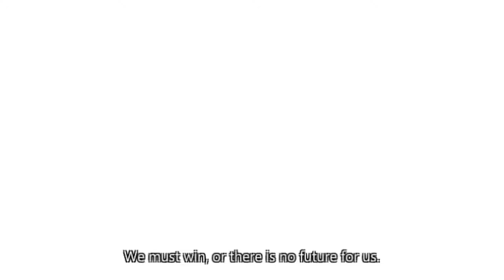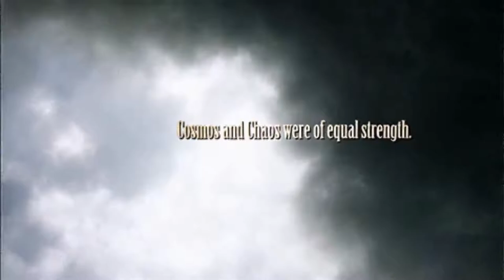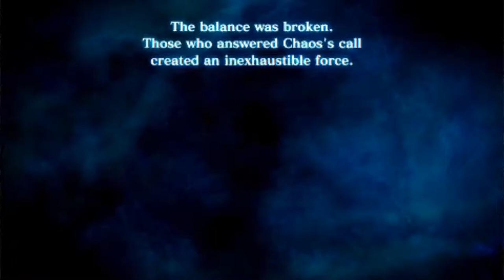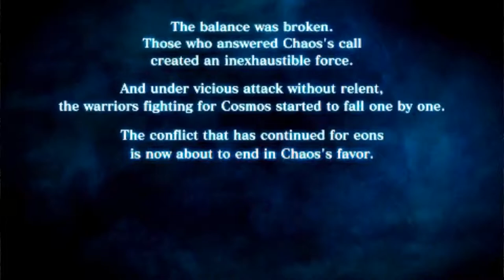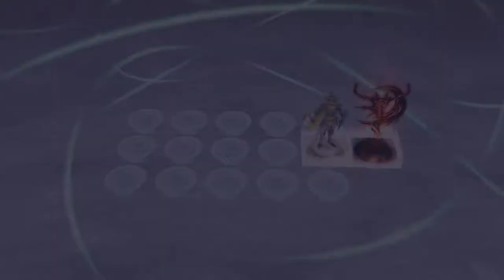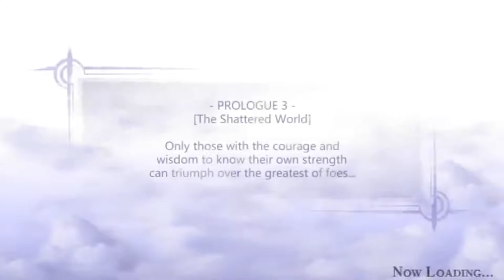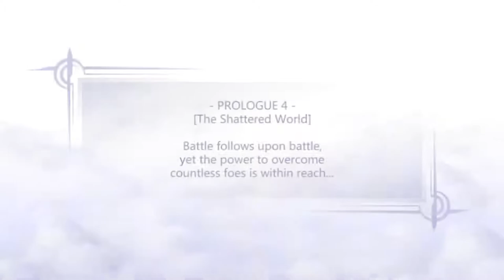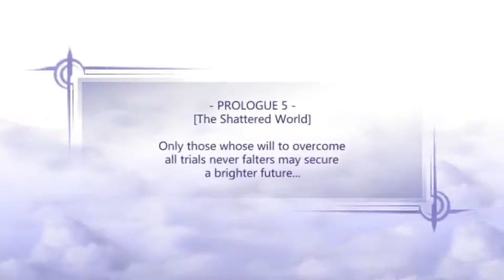Sora_.senpai plays: Dissidia Final Fantasy Prologue - Let the crossover journey begin!!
Developer: Square Enix
Publisher: Square Enix
Director: Takeshi Arakawa
Producer: Yoshinori Kitase
Designer: Mitsunori Takahashi
Programmer: Ryuji Ikeda
Artist: Takayuki Odachi
Writers: Daisuke Watanabe, Harunori Sakemi & Motomu Toriyama
Composer: Takeharu Ishimoto